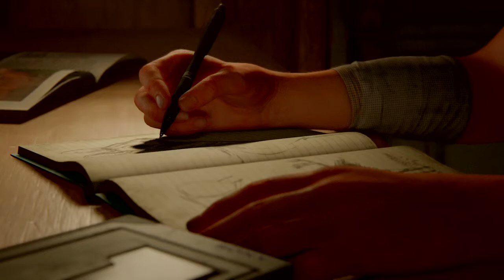Trapdoor Snow Zombies!!!!!! | The Last of Us 2 #1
Kurt and Dooly Start The Mental Medleys lets play of “The Last Of Us 2”